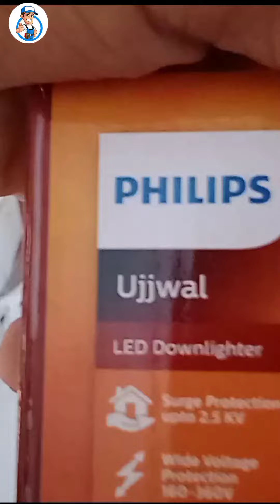how to 5w ceiling light wiring